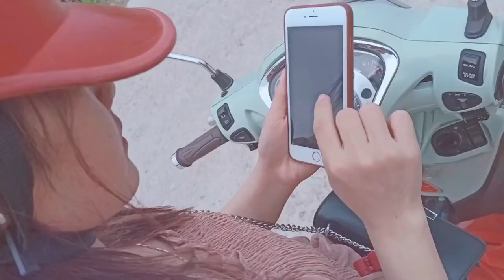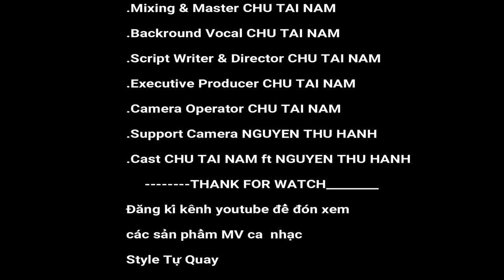MV Hơn Cả Yêu tự quay bằng điện thoại cực hay | Chu Tài Nam cover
Hơn Cả Yêu là 1 bản Hit rất thành công của nam ca sĩ Đức Phúc
Đã có rất nhiều các bạn trẻ cover lại ca khúc này với những màu sắc khác nhau vô cùng hấp dẫn, trên đây cũng là 1 bản cover cực ngọt của Chu Tài Nam, bên cạnh đó Chu Tài Nam đã xây dựng lên 1 MV cover được anh tự quay bằng điện thoại, cả 1 ekip chỉ có 2 thành viên đồng thời là diễn viên và ca sĩ thể hiện ca khúc.
CTN Entertainment nhận quay các bản MV  tương tự cho các bạn trẻ yêu ca hát và đóng MV với giá cả học sinh tiểu học!!